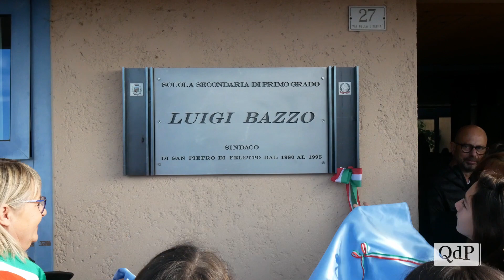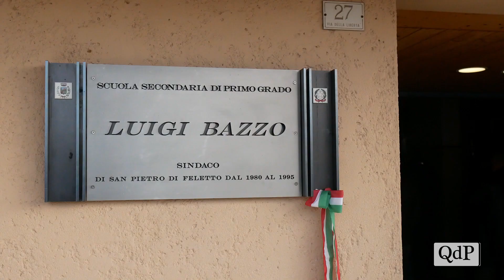Ieri l’intitolazione della scuola media di Rua di Feletto all’ex sindaco Luigi Bazzo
Ieri mattina, sabato 16 novembre 2019, si è tenuta la cerimonia di intitolazione della scuola secondaria di primo grado di Rua di Feletto a Luigi Bazzo, per tanti anni amministratore lungimirante che ha dimostrato una grande attenzione per la sfera dell’educazione dei ragazzi.
L’idea di intitolare la scuola a Luigi Bazzo è nata dalla constatazione che la stessa fosse priva di un nome e che la realizzazione della scuola media, con annessa biblioteca comunale, fosse uno dei frutti più belli dell’impegno politico e amministrativo dell’allora sindaco Luigi Bazzo.